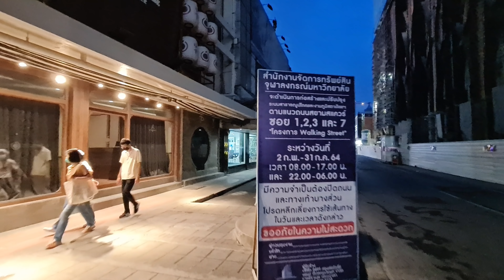Bangkok or is this Tokyo? Walking from MBK to Siam Square One - Siamscape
Walking from MBK to the Bangkok Square One Area and I felt like I was walking in Tokyo with all the bright lights that lighten up this part of the city.

I noticed a New building that is almost finished. It's the "Siamscape", a mixed-use building, consisting of Learning area Modern office building And shop area. The building will have 24 floors and is developed by PMCU Property Management Office Chulalongkorn University.

I ended up at Siam Square One Mall. I filmed this tonight the 4th of April 2021.

Time Stamps:

00:00 Intro
00:17 MBK Center
00:42 One Siam Skywalk
03:38 Payathai Road
04:59 Siam Scape
05:53 Siam Square Soi 7
09:29 Outro